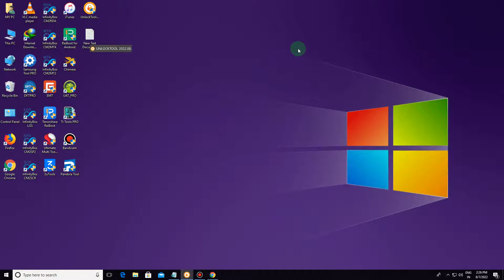UNLOCKTOOL NEW UPDATE ! 08 07 2022